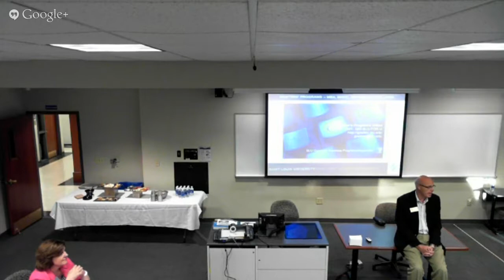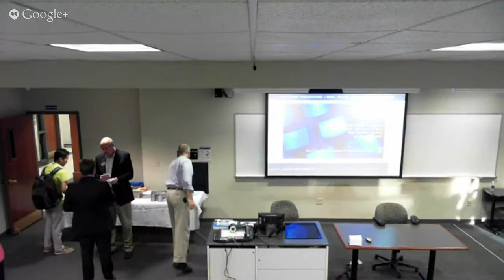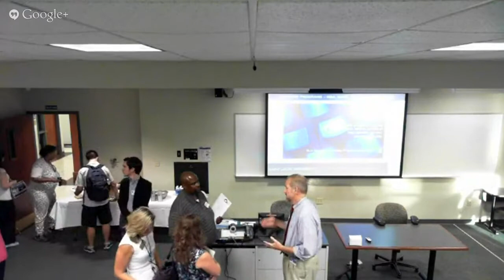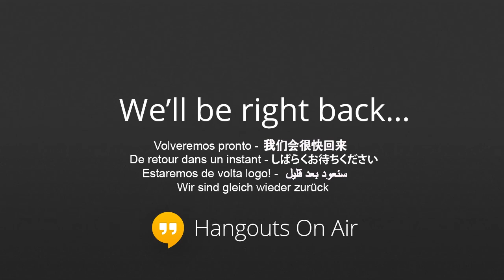Info Session 09/04/13